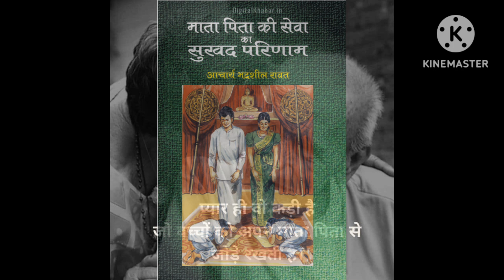sabse Badi puja mata pita ki Seva 🙏🙏